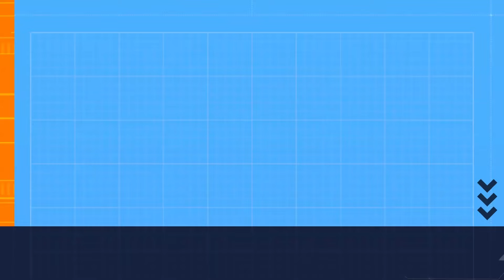Unknown Facts About Avatar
Hello everyone! There are many fascinating details about Avatar that go beyond what we usually think, and this video is here to explore just that! We've compiled the unknown truths behind James Cameron's epic film, Avatar. Don't miss out on discovering what you might have never realized before!

In this video, you'll delve into everything from intriguing anecdotes during the film's production to the development process of the characters. We'll also share interesting insights into the creation of the Pandora planet. Follow along with us in this video to understand how the film became a phenomenon over the years!

For those eager to learn more about Avatar, this video is a must-watch. Now, let's dive into the world of Avatar together and uncover the unknown truths!